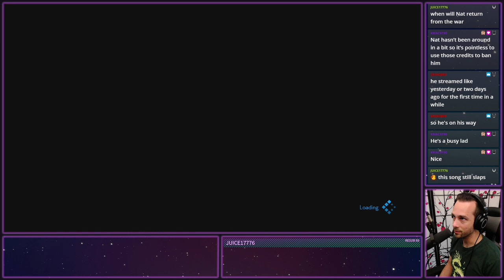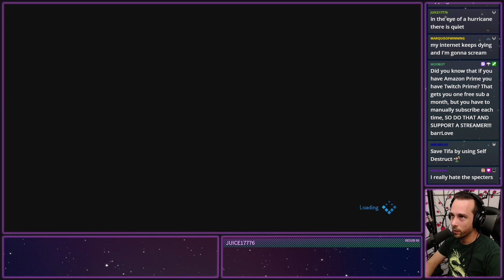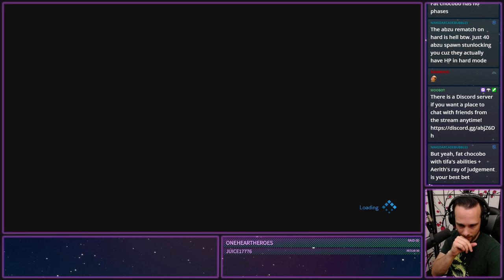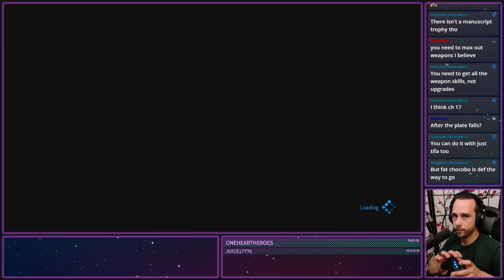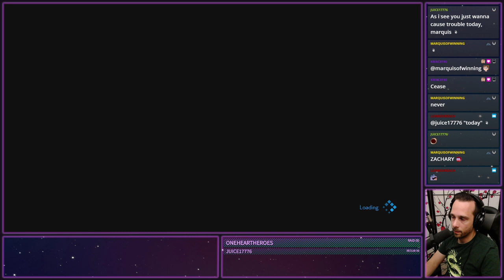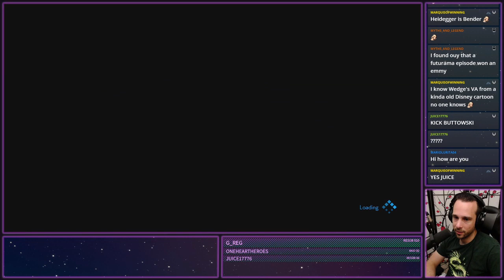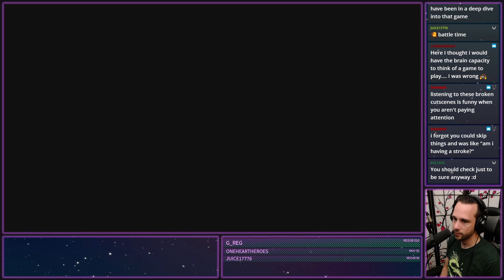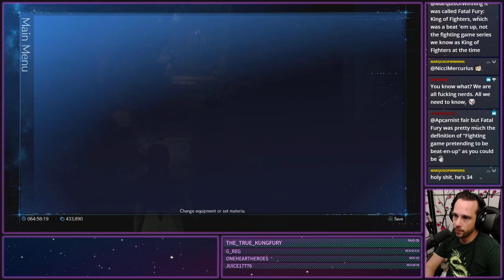Final Fantasy 7 Remake Stream 10 - 06/10/20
Streaming Regularly at (CST):
Monday: 8pm-11am
Wednesday: 8pm-11am
Thursday 8pm-11am
Saturday: 7pm-12am
0:00 Intro
4:57 Stream